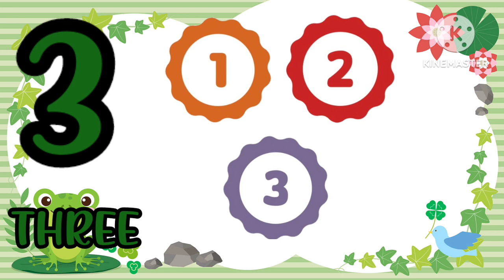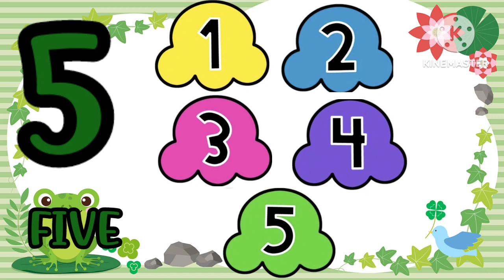1234|count numbers|numbers 1-10|counting numbers for beginners|how to count|educational videos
1234|count numbers|numbers 1-10|counting numbers for beginners|how to count|educational videos